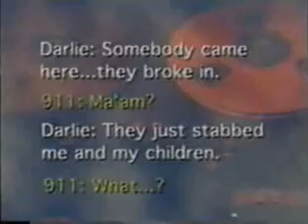Darlie Routier - The Leeza Gibbons Show - 1998 (Part 2)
Not long after Darlie Routier was convicted of capital murder and sentence to death by lethal injection The Leeza Gibbons Show aired a 2 part series - 1998. What follows is the Part 2 episode. Special guest: Barbara Davis, author of Precious Angels, and Rina Way, one of Routier's jurors.

"Fight for Darlie - Innocent Mother on TX Death Row"

"Friends and Supporters of Darlie L Routier"

"Prayers for Drake Routier"